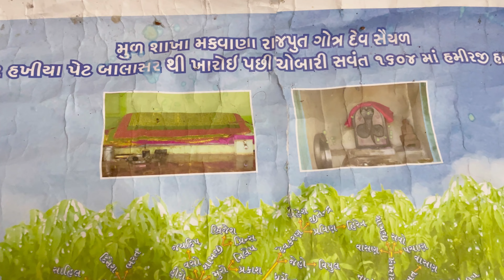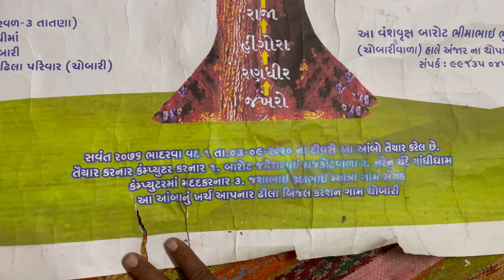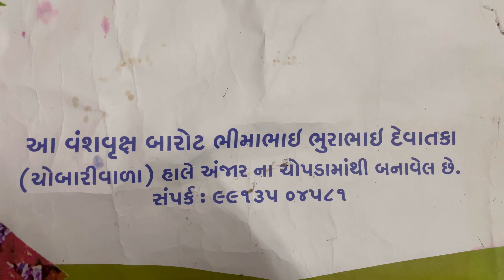આવો આંબો પૂર્વજોની પહચાન અમારી સાન